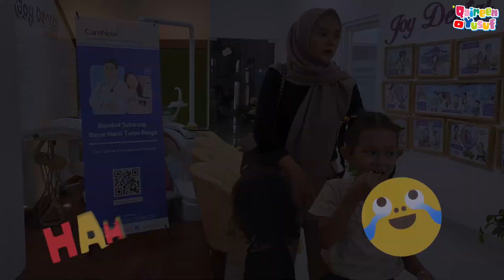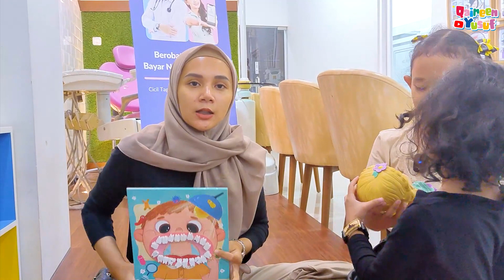QAIREEN SAKIT GIGI LAGI 😭😭 DAPET MAINAN DOKTER GIGI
Hai semuanya ✨
Selamat Menonton semoga semua terhibur :)